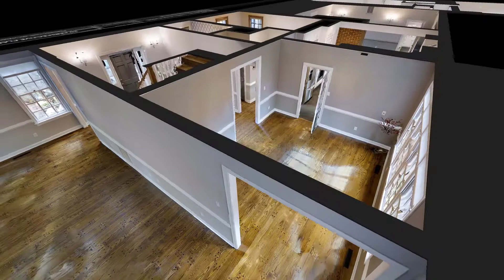Kingsmill Golf Front - 10 Bray Wood, Williamsburg VA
EXTRAORDINARY GOLF FRONT totally RENOVATED, all brick Colonial home on the 4th tee of the River Course on a quiet cul-de-sac! This home has it all to include random width hardwood floors, 3 fireplaces, 4 bedrooms, 3 full baths, 2 half baths, an amazing laundry room, a "man cave" or workshop, a huge deck with lots of living space. The spacious kitchen has custom cabinets, white Carrera quartz counter tops, stainless appliances including double ovens, 3 door refrigerator, downdraft gas cooktop in the island all opening to the breakfast room and family room, brick fireplace and built-ins. The first floor also has the formal living room with a fireplace, dining room and private office. Upstairs, the master bedroom is an amazing suite, cozy fireplace, new master bath, free standing soaking tub, separate shower, heated floors, and customized closet. Two more bedrooms with a Jack and Jill bath. A separate staircase leads you to the 4th bedroom, private bath and media/bonus room that could be used as an in-law or teen suite. Sprinkler system, electric fence, 4 zone HVAC and much more. Short distance to pools, tennis courts, paved trails and all that Kingsmill has to offer!
MLS#1736304

Charlotte Turner, Associate Broker, Liz Moore and Associates
5350 Discovery Park Blvd
Williamsburg, VA

Certified Luxury Home Marketing Specialist® (Million Dollar Guild®)
Accredited Buyer Representative®
Accredited Staging Professional®
e-Pro®